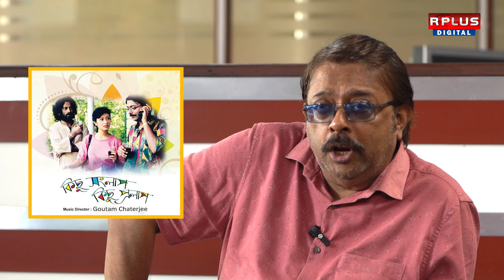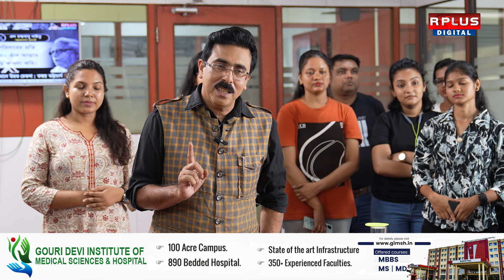THE NEWS ROOM PLUS : ASHOKE VISWANATHAN EXCLUSIVE : অশোক বিশ্বনাথন কি মাওবাদী?